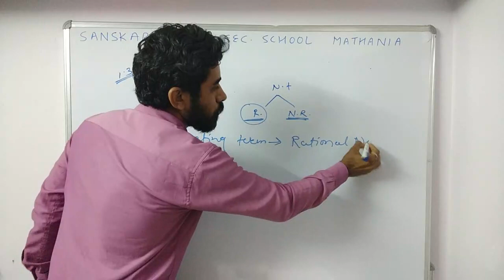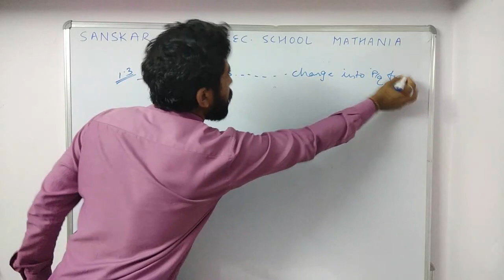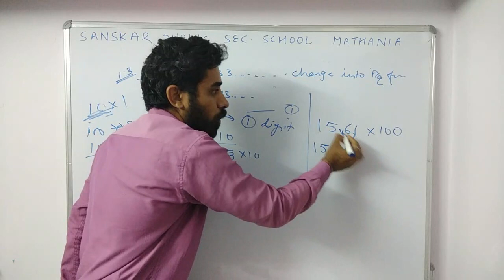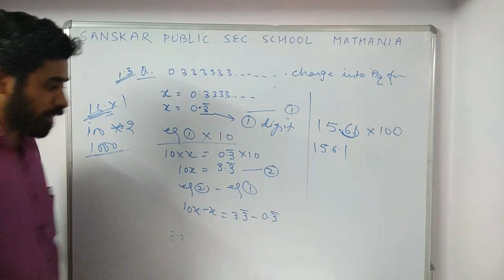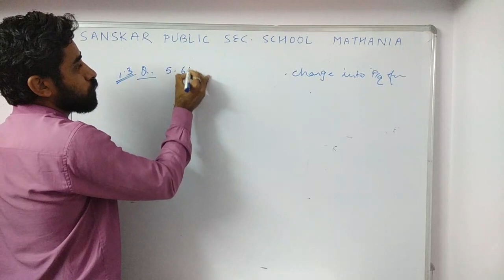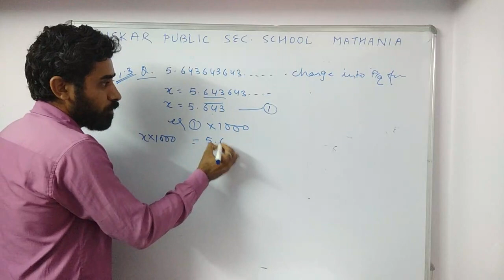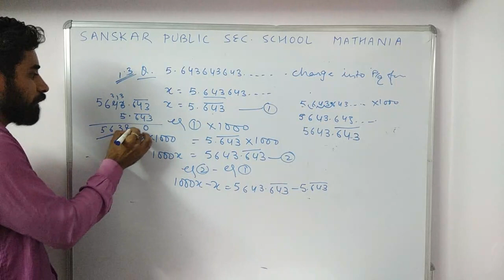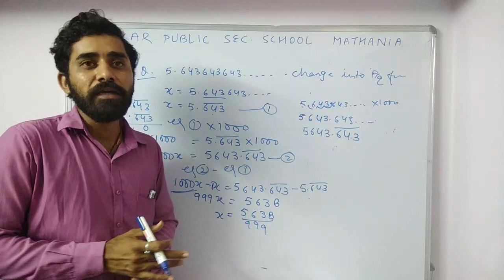Number System (Ex.1.3)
Class 9
Number System
Exercise 1.3